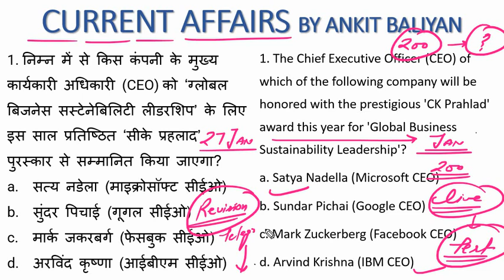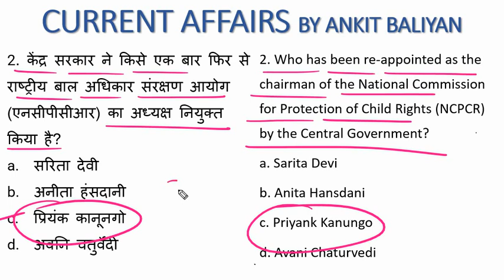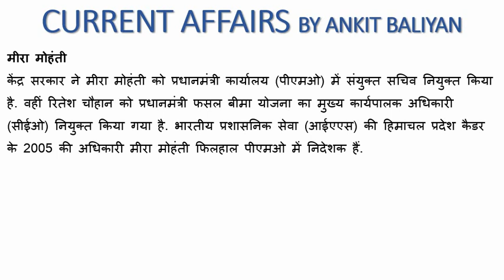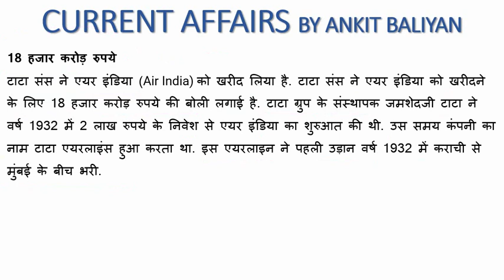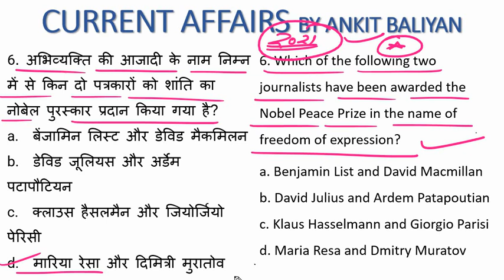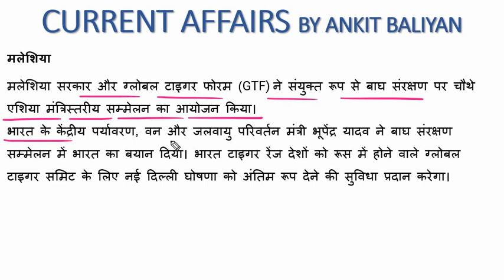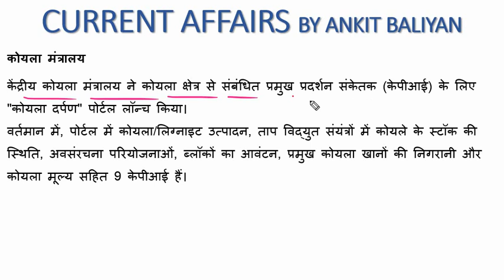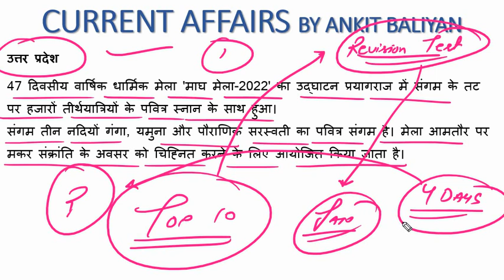27 JANUARY 2022| CURRENT AFFAIRS| THE ZORAWAR CLASSES